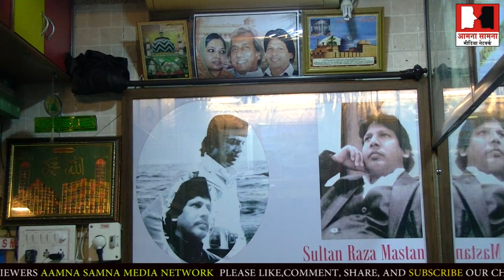Interview, Sultan Raza Mastan Sb.Falicited Mr Riyaz Bhati Vice Pres.Of Gymnastic Federation Of India